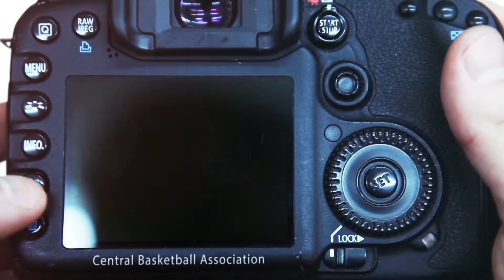2015 CBA Season Quarterfinals Photo Highlights Promo | 5-16-15, 5-17-15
Professional photo highlights from the Quarterfinal Playoff games from the 2015 CBA season: Mississippi vs. Fort Wayne, Middle Tennessee vs. Memphis, Peoria vs. Chattanooga, Springfield vs. Bowling Green. All photos by: Jonathan Miksanek / CBA Photos